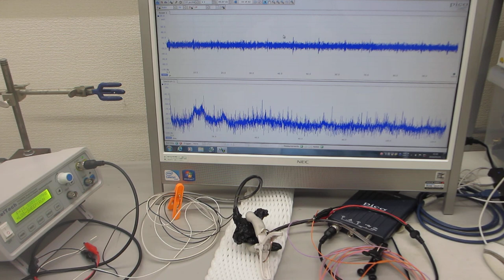オリジナル超音波プローブの伝搬特性（超音波システム研究所）